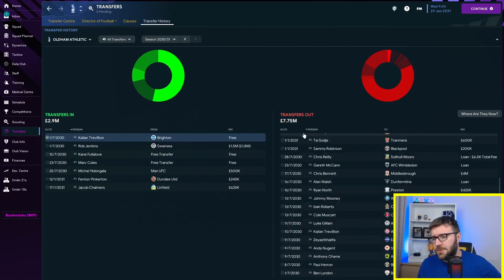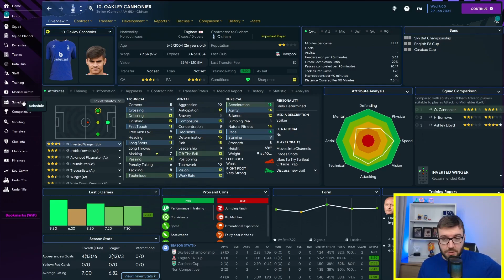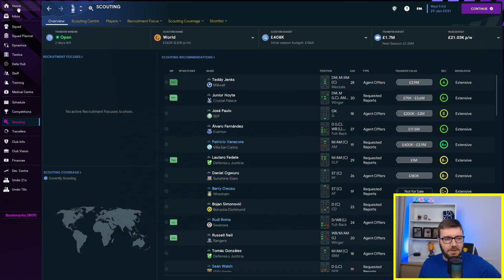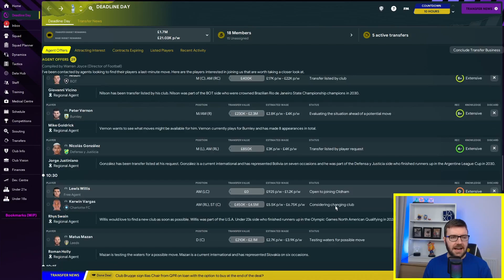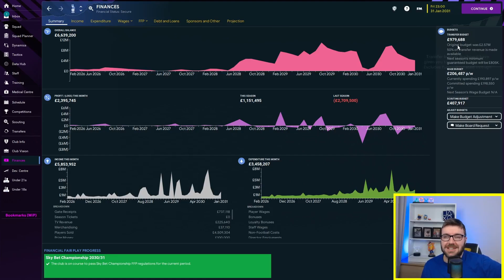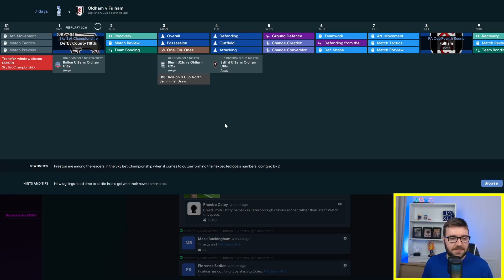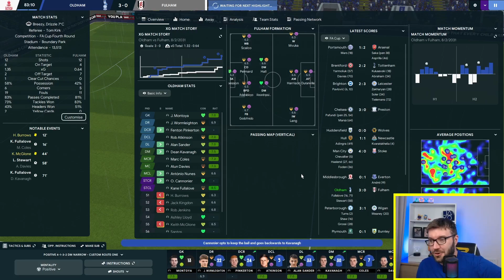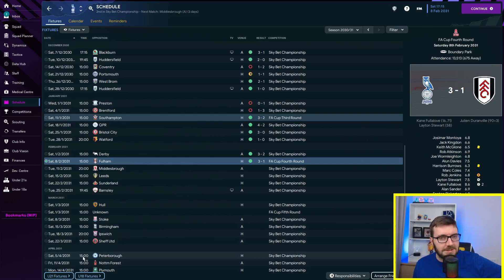Promotion? We Couldn't, Could We? #42: The Oldham Days | Football Manager 2023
It's January and what a January it's been. Signings, sales and the form is absolutely out of this world. Deadline day and 2 games in today's episode, can it continue?